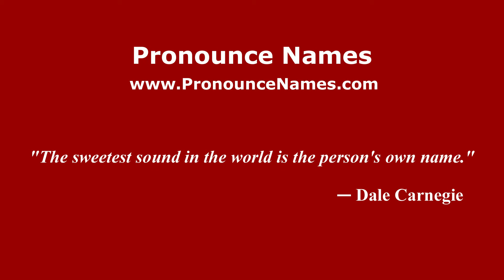How to pronounce Alexey Leonidovich Pajitnov (Russian/Russia) - PronounceNames.com